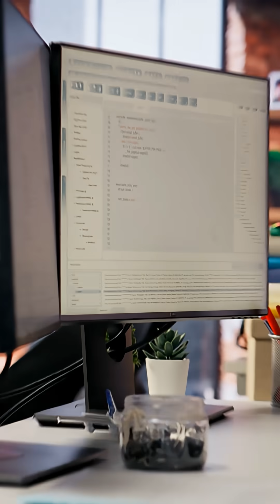How To Get Better In Coding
Do you want to get better at coding? Here’s your roadmap!
Consistency  Perfection Inspiration From Others Code
Start small, build daily habits, and never stop learning.